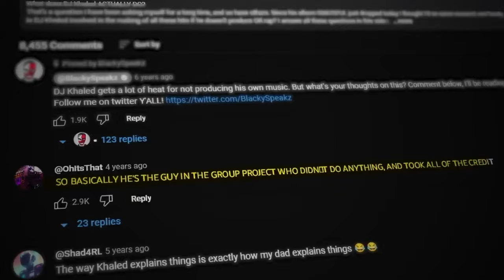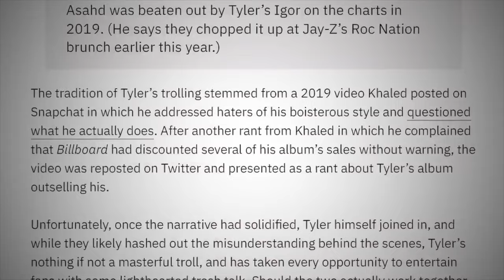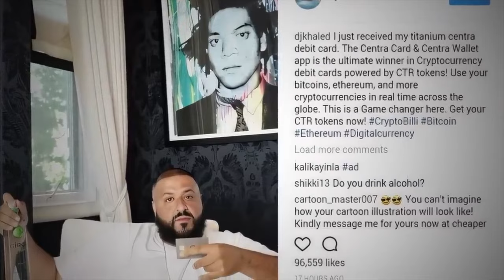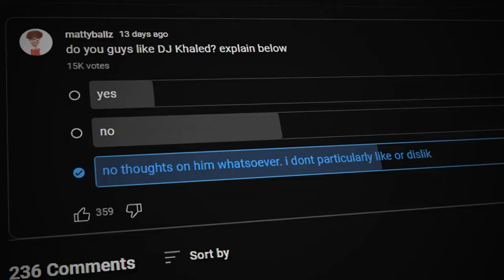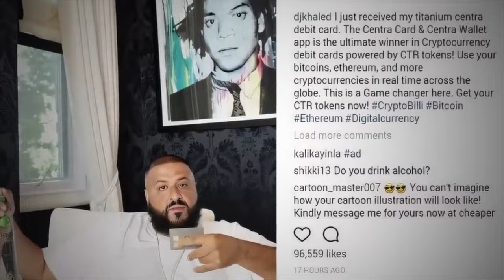The Rise And Fall Of DJ Khaled | SCAMS & FRAUDULENT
Do you mind, while we Dive into the dynamic journey of DJ Khaled, from his meteoric rise to his unexpected downturn? Explore the highs and lows of his career, from chart-topping hits to industry setbacks. Why Everybody Hates Dj Khaled is obvious in the epic video. You will be able to see how DJ Khaled ruined his reputation in 24 Hours. Uncover the secrets behind his success and the challenges he faced along the way.

With exclusive interviews and behind-the-scenes footage, this video offers a comprehensive look at the iconic DJ's rise and fall.

What Happened To DJ Khaled
DJ Khaled Scams
DJ Khaled Memes
DJ Khaled Cousin Fadie
DJ Khaled Quotes
DJ Khaled Snapchat
DJ Khaled Younger Years
DJ Khaled Ethnicity
DJ Khaled Israel
Dj Khaled Palestine
Dj Khaled All I Do Is Win